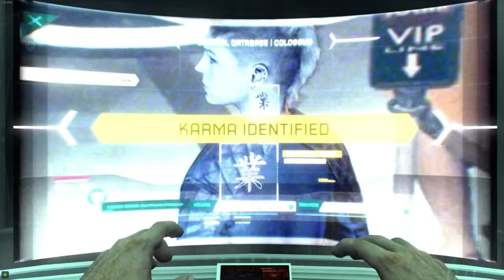Las MISIONES MÁS DIFÍCILES de Call of Duty en VETERANO (y REALISTA) | ¿Puedes con ellas? | Parte 1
⌛MARCAS DE TIEMPO⌛:
0:00 Introducción
0:58 Call of Duty 4: MW
5:14 World at War
8:19 Modern Warfare 2
14:05 Black Ops 1
17:48 Modern Warfare 3
20:43 Black Ops 2
23:32 Ghosts

Call of Duty no es un juego reconocido por su dificultad, destaca por otras cosas. Pero nadie que haya jugado a estas sagas, puede negar que cuando te pones la dificultad máxima, estos juegos pueden ser muy desafiantes, y por momentos, hasta infernales. Hoy vamos a repasar todos esos niveles que, a lo largo de estos años, han destacado por encima de los demás. Vamos a repasar las MISIONES MÁS DIFÍCILES de Call of Duty en VETERANO.

🎬Spec Ops: The Line es VIOLENTO, OSCURO y REALISTA (pero no es lo que crees) | J. NARANJITO

🎬WARZONE MOBILE es una PORQUERÍA y es el PEOR ERROR de CALL OF DUTY | Reseña de Lanzamiento

🎶MÚSICA UTILIZADA EN ESTE VÍDEO 🎶:
- Controlled Distress - Biz Baz Studio